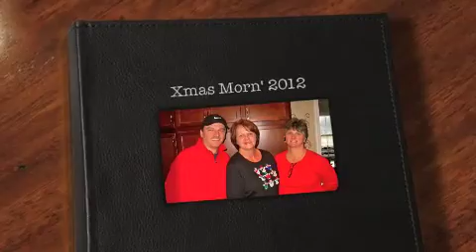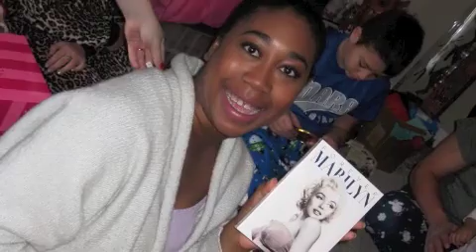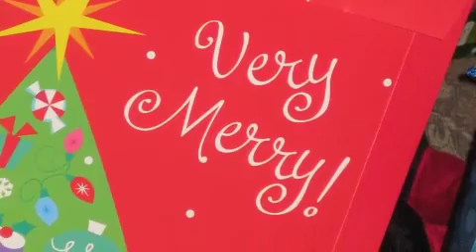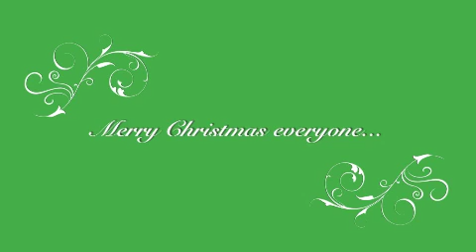Christmas in Charlotte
A very early morning breakfast hosted by Randy and Jessica McKown, hosted at their Charlotte, NC home with Alayna and Alex the most anxious to dig into their pile of presents.  Jessica's mom CeCe and her two brothers Brian and Mike joined us, along with Mike's wife Erika and their beautiful baby Kennedy who stole all the attention.  Randy's parents Randall and Margie came with gifts in town, and "yours truly," Randy Jr.'s favorite uncle (smile), plus enough puppies to give us a house full of holiday fun.  Randy took orders for breakfast to ensure we were all stuffed.  Delores and Ken stopped by for a quick visit as the morning got underway.